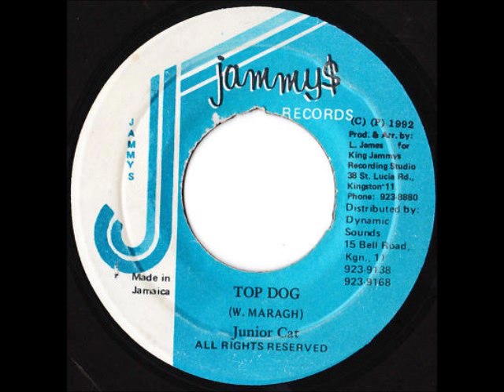Junior Cat - Top Dog + Version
Prod. & Arr. by : L.James-
Jammy's Records 1992-
More Music :